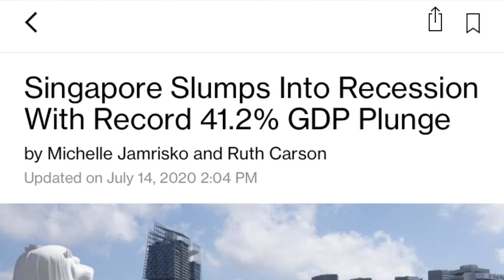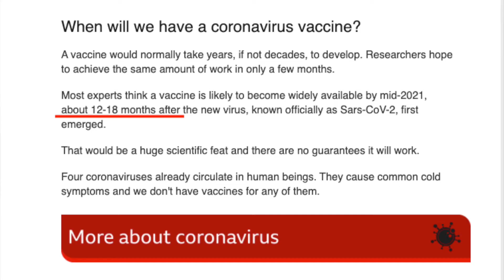Largest Decline in GDP - How To Prepare For The Recession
It's official, Singapore entered into a technical recession in 2020 with 2 consecutive quarters of negative GDP growth. How does this affect you and what can you do? Here are the 3 ways to prepare for the recession!